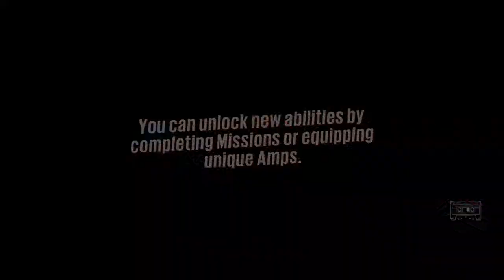Sunset Overdrive - Part 25 [Doing an assassin's bidding]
Hey y'all welcome back to another episode of Sunset Overdrive and let the countdown begin only 5 episodes left than we will be completely done with the main story line, there is some dlc that I might do later on but not sure yet...